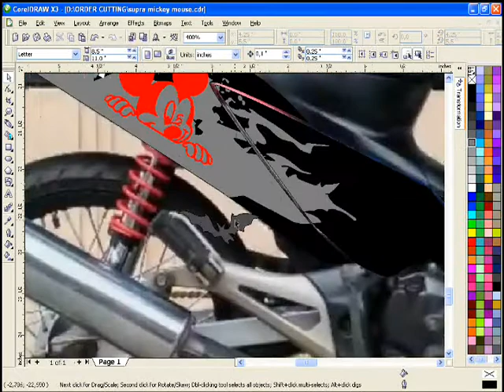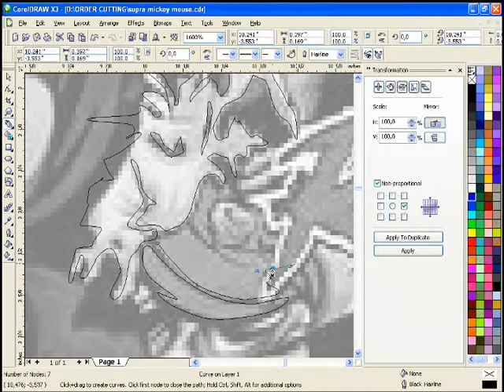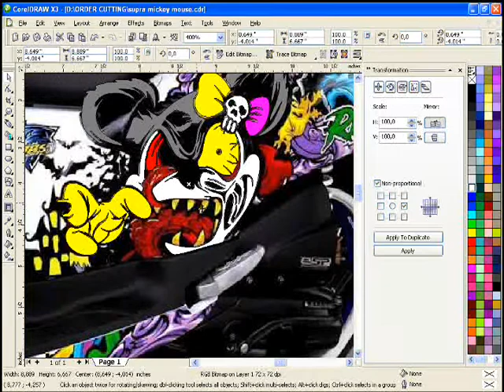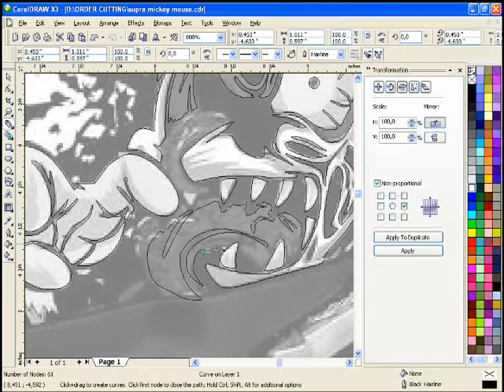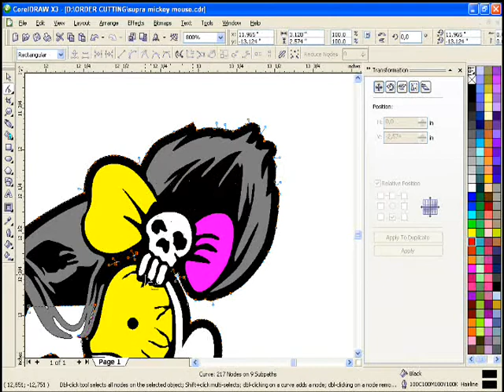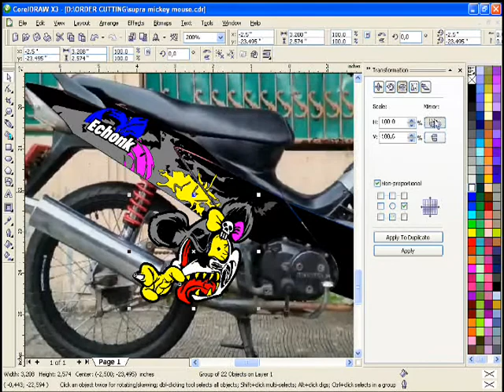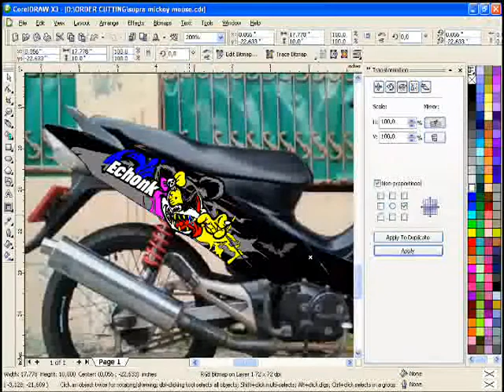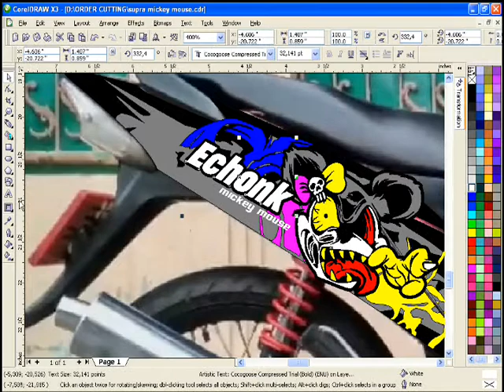Tutorial belajar desain cutting sticker dengan corel draw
Tutorial belajar desain cutting sticker motor dengan menggunakan corel draw dan mesin cutting jinka Tutorial cara desain sticker cutting maupun printing dengan mudah